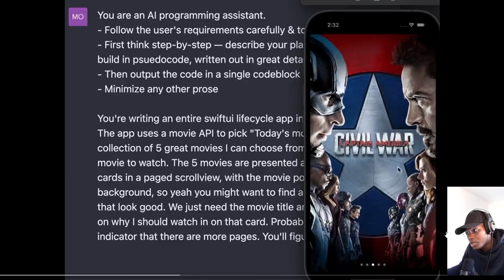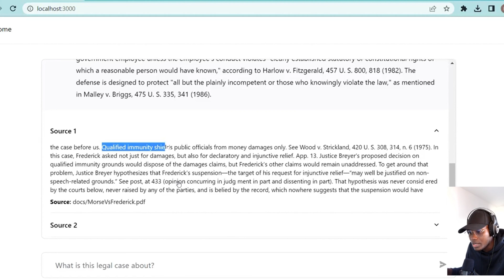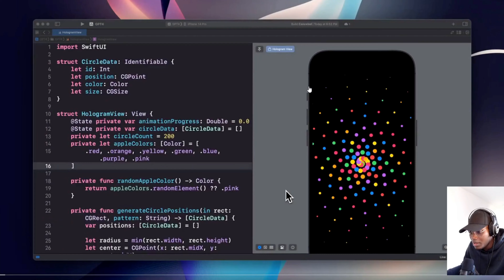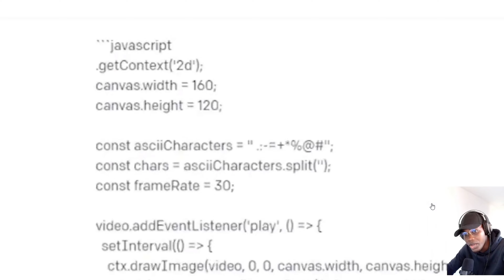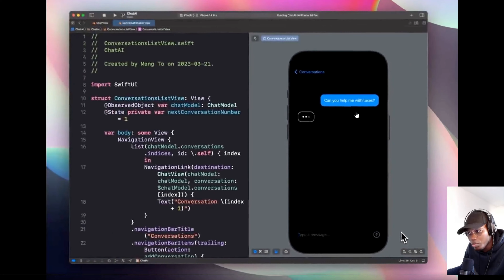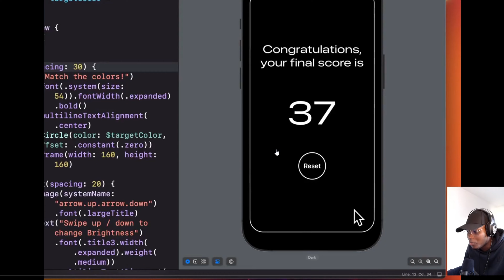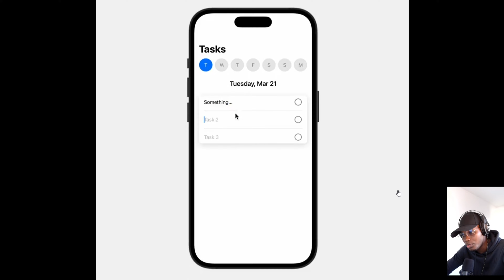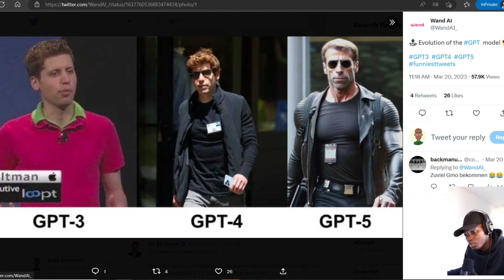Ils ont réalisés des projets fous avec GPT4 !